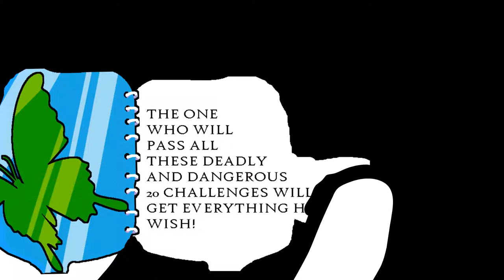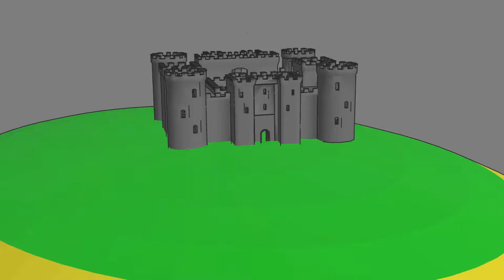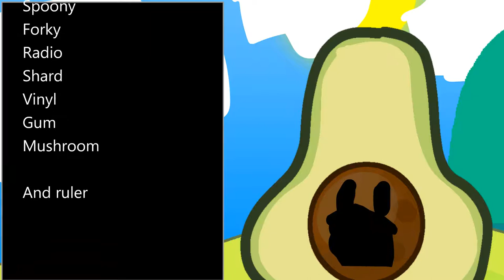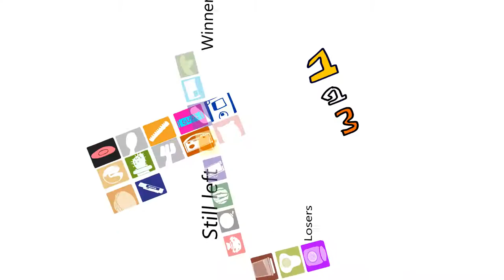B.N.C 1 - The path to desires (OLD, Non canon)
Russian version - Subtittles
Voting ended

Dog found a strange notebook, and decided to perform all the challenges from it, but suddenly realized that he could not and decided to use objects to help him...
The biggest project I've ever done...